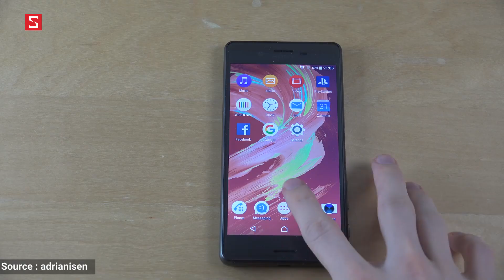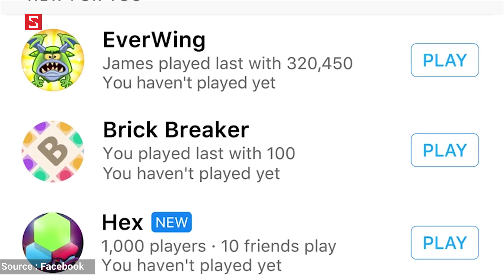Schannel - HNCGH 30/11: Meizu Pro 6 Plus cấu hình như Note 7 ra mắt, Smartphone Hyundai lộ diện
Sở hữu Xiaomi Mi Band với giá siêu hấp dẫn tại CellphoneS

Meizu Pro 6 Plus !!
Smartphone Hyundai lộ diện bạn đã biết chưa ?
Cùng Schannel đón xem những tin tức mới nhất nhé !